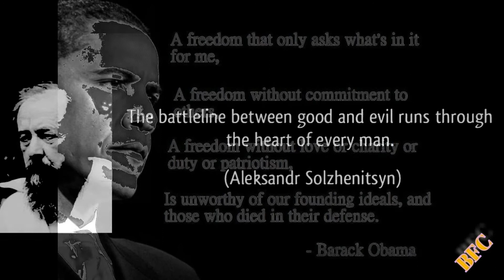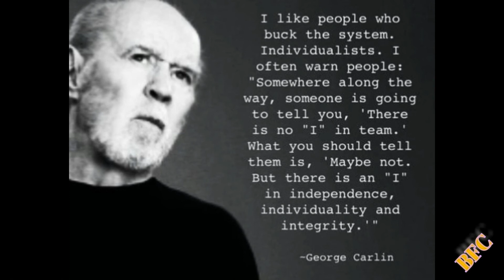Remember These Thoughts For Success